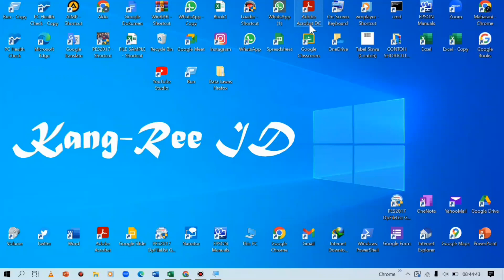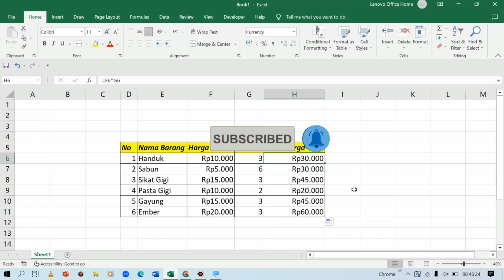Solusi Mengatasi di Rumus Excel Tidak Bisa Ditarik Ke Bawah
Kali ini saya membahas cara mengatasi rumus di excel yang tidak bisa ditarik ke bawah.

rumus excel tidak bisa ditarik ke bawah,
cara agar rumus excel bisa ditarik ke bawah,